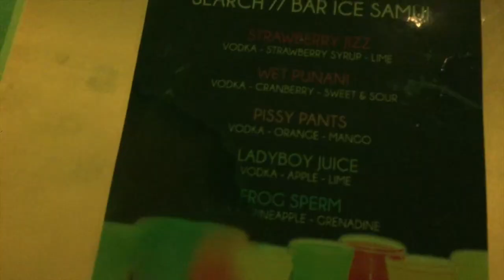Koh Samui Grad Trip 2016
Class of 2016 Koh Fam's Grad Trip

Koh Fam:
Fidelia Fong
Phoebe Hutchinson
Vedika Sharma
Wibien Ter Kulve
Sharon Teja Robertson
Harry Scott
Jonathan Spjut
James Andrew Harayda
Douglas Ihre
Paal Igesund Kyrkjeboe
Tanish Raghavan
Patrick Brandstatter
Rhea Madan
Joshua Ulalei Letele
Christopher Hartono

All clips filmed on my iPhone